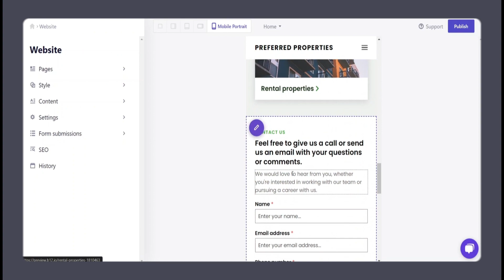Generate a real estate website in seconds with AI